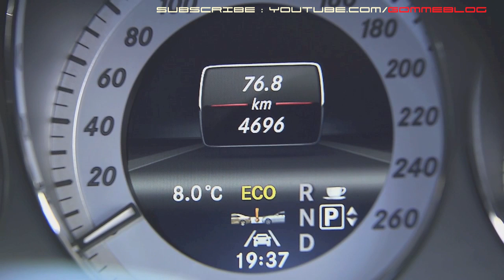Mercedes GLK 250 BluTEC Off-Road